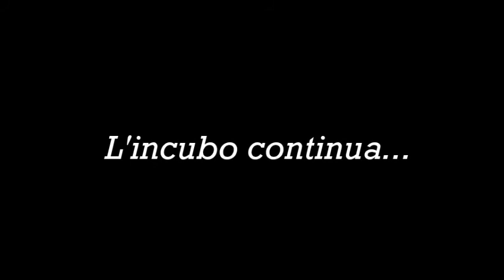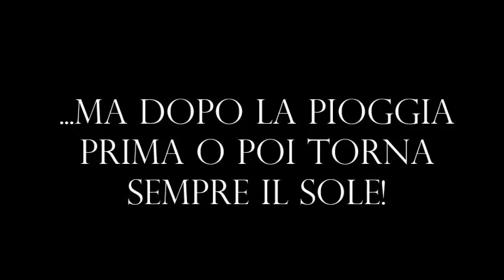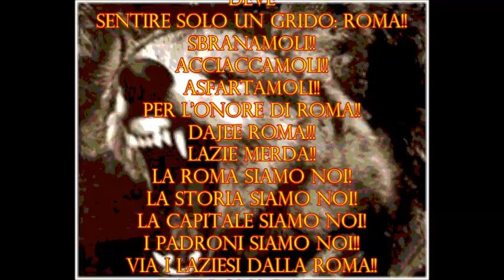22 Settembre 2013 | Il Derby della riscossa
Il 22 Settembre non è un derby come gli altri...non è nemmeno un derby... E' NA MISSIONE!
CIANCICAMOLI!!